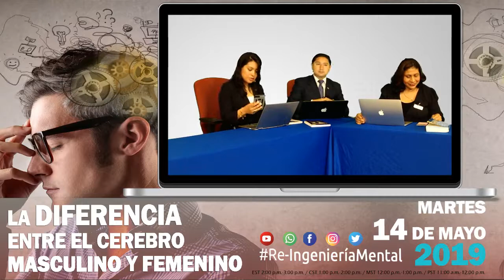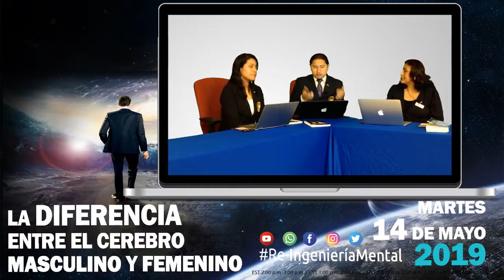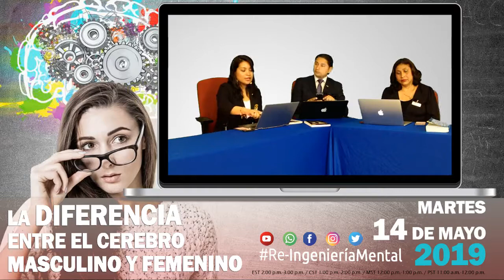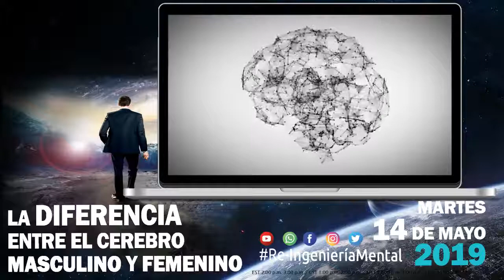EP. 39 LA DIFERENCIA ENTRE EL CEREBRO MASCULINO Y FEMENINO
PROGRAMA DE «RE-INGENIERÍA MENTAL»
«Reprograma tu mente y trasforma tu vida»